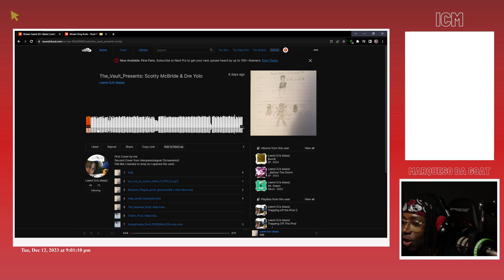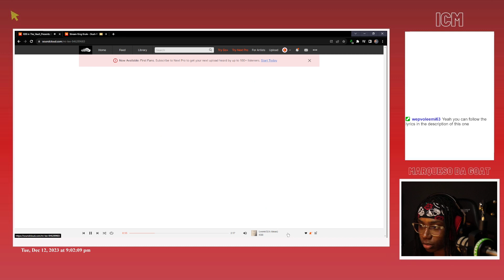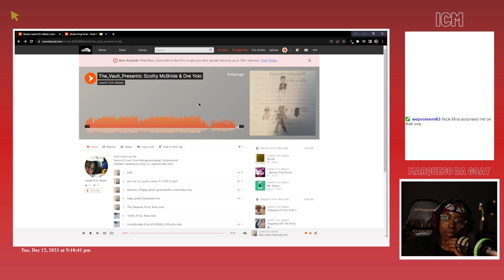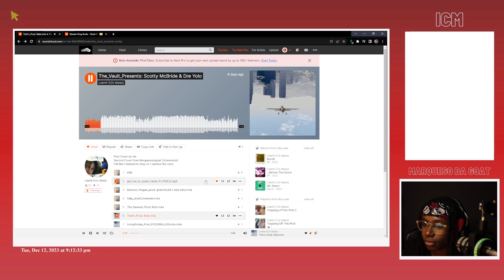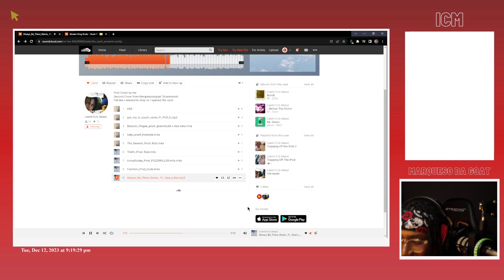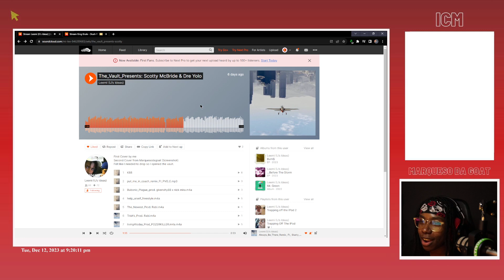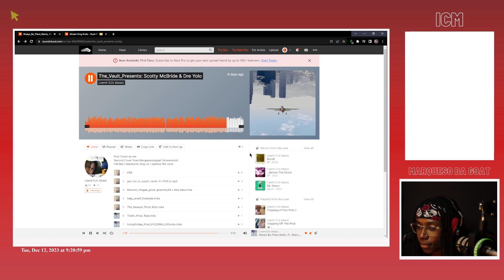MDG Reacts To Leemi - The_Vault_Presents: Scotty McBride & Dre Yolo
bro really dont miss

timestamps ~~~
0:00 - intro
0:20 - k88
4:24 - put_me_in_coach_remix_ft_ pvoe.mp3
7:37 - bubonic_plague_prod. givenxhy88 x nick mira.m4a
9:20 - help_urself_freestyle.m4a
10:04 - the_newest_prod.rabi.m4a
11:44 - trish's_prod. rabi.m4a
13:47 - living4today_prod_pozerkiller.m4a
15:48 - function_prod_guda.m4a
17:27 - always_be_there_remix_ft_starry_bari.mp3
20:38 - outro